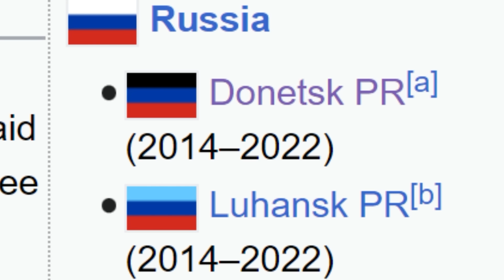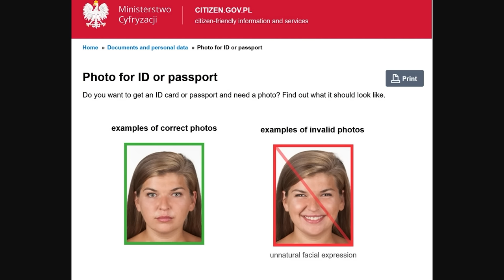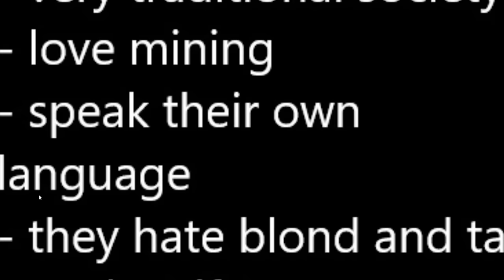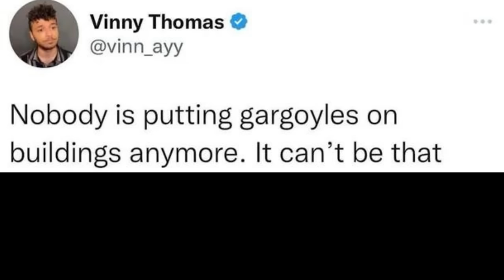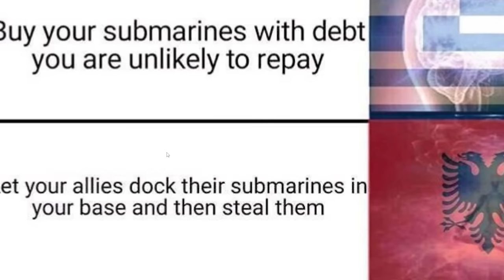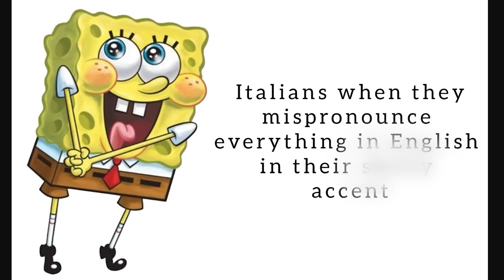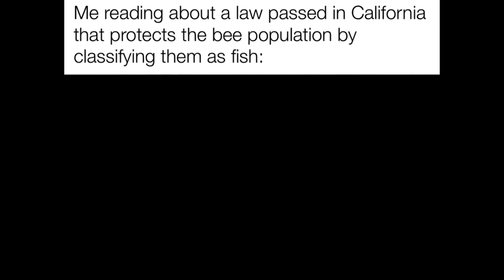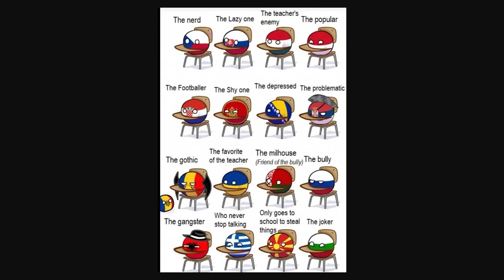School in Europe Be Like...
Germany, USSR, and Austria-Hungary COUNTRYBALL Plushies!

20 Dollars is a lot Drew!
aPhatNarwhal
Asher200
Bryton Is The Best
Carmel Saida
GoodOldRyah
IAmTheKidnapperAndiHaveMovedDrewToAPatagonianVillage
Jack Traven's annoying friend
KirinoIsBestGirl
LuxembourgLover
ortin 5610
Drew Durnil is colorblind
Phresh Animations
Robert Elonich
RyeThePie
The Polish-Lithuanian Commonwealth
TheGreatRalphy
Twickenhamster
why am I doing this
ZaneyBoi
Why.did.the.real.Drew.pay.his.imposter.$20
Astrakonix
Diary of a Wimpy Kid The Catfish
Jason Ticus
Ivan Lima
North Montenegro